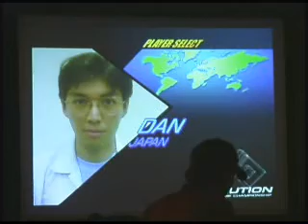EVO 2004 - CvS2 - Dan vs Eddie Lee.wmv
just uploading random shit i've found on backup discs